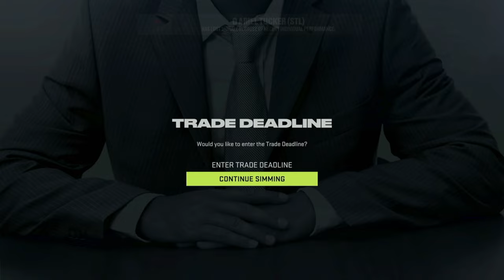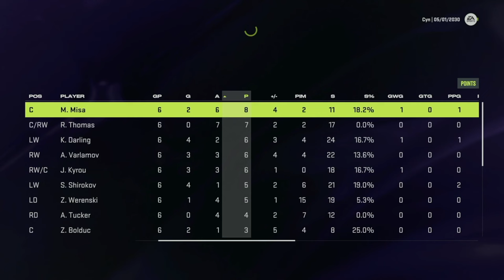ROAD ICE ADVANTAGE | NHL 24 Franchise Mode | St. Louis Blues